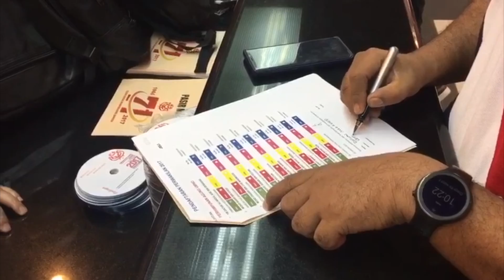PAU2017: Pewakilan UMNO Mula Berpusu-pusu Daftar Di PWTC